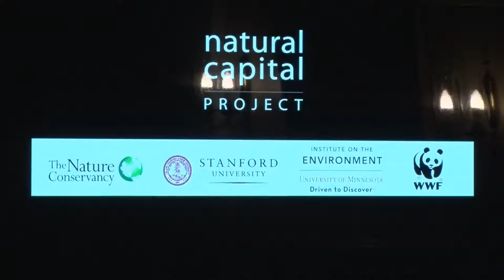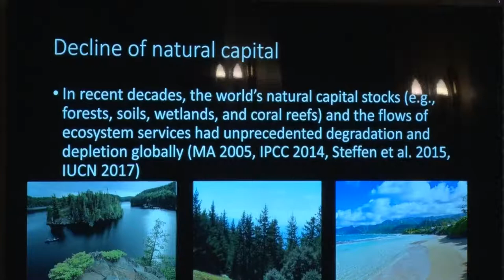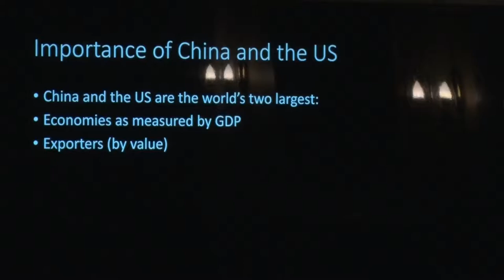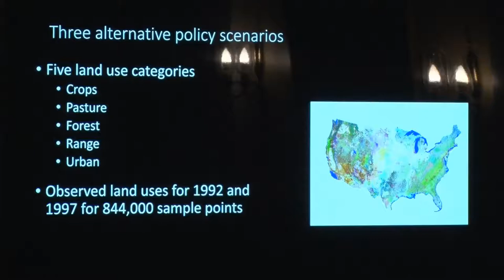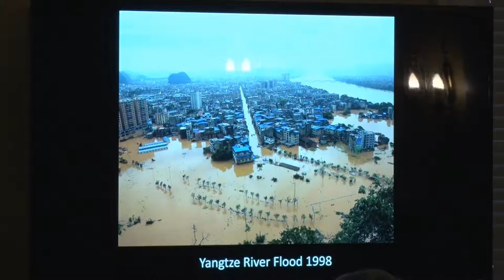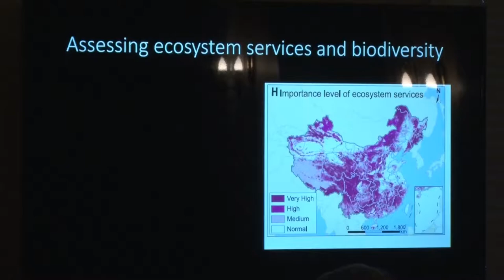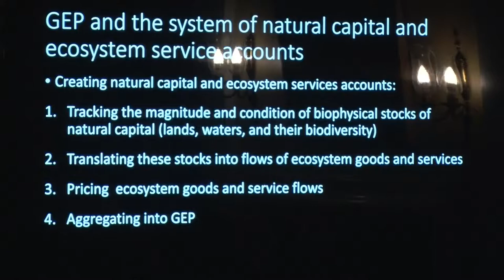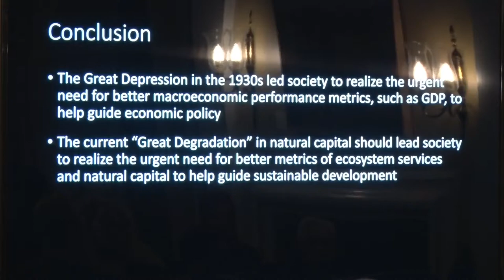Stephen Polasky: Valuing and Conserving Natural Capital in China and the U.S.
A Marsh Lecture at the University of Vermont from Stephen Polasky, PhD: Valuing and Conserving Natural Capital in China and the U.S.